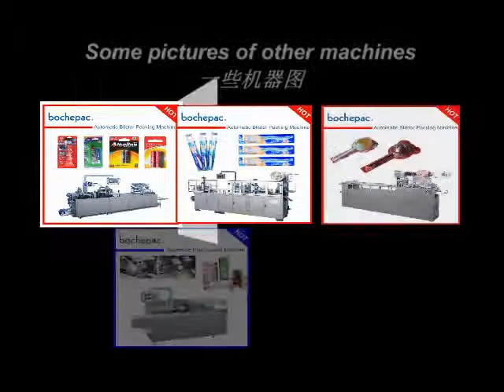生日蠟燭 數字蠟燭 工藝蠟燭 高速熱封機 PVC塑料紙卡包裝.mp4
Skype: bochepac2
生日蠟燭 數字蠟燭 工藝蠟燭 高速熱封機 PVC塑料紙卡包裝
--適用於小五金、電池、電子、卡片、日用品、汽摩配件、化妝品、橡膠製品、餐具、廚具、文體、玩具、醫療器械等行業相關產品的吸塑包裝
--可包裝針劑、注射器、玩具汽車、手電筒、火花塞、牙刷、唇膏、面膜、筷子、清潔球、剃鬚刀、塗改液、圓珠筆、藥品、膠水等物品